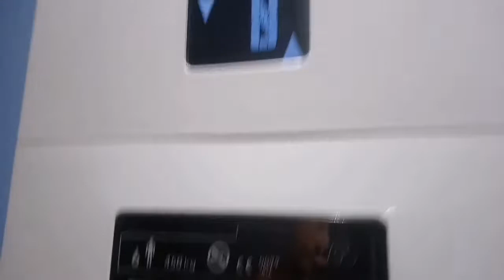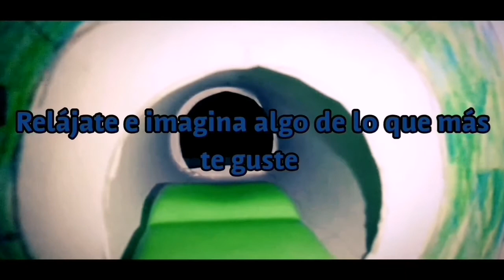Mejores memes Superalejandro911